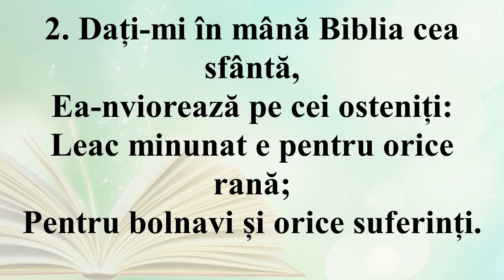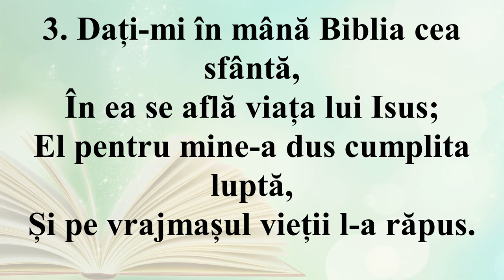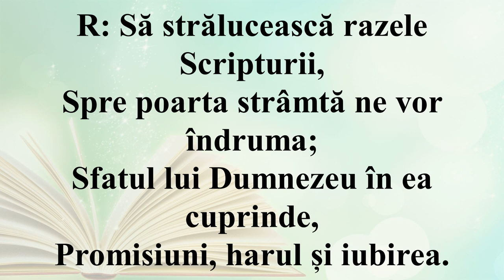Dați-mi în mână Biblia cea sfântă (Negativ + Cuvinte)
1. Dați-mi în mână Biblia cea sfântă;
Ea mângâieri dă celui întristat;
Nu-i nor s-ascundă raza-i minunată
De când Isus la noi S-a întrupat.

R: Să strălucească razele Scripturii,
Spre poarta strâmtă ne vor îndruma;
Sfatul lui Dumnezeu în ea cuprinde,
Promisiuni, harul și iubirea.

2. Dați-mi în mână Biblia cea sfântă,
Ea-nviorează pe cei osteniți.
Leac minunat e pentru orice rană,
Vindecă boala și-orice suferinți.

3. Dați-mi în mână Biblia cea sfântă,
În ea se află viața lui Isus;
El pentru mine-a dus cumplita luptă,
Și pe vrajmașul vieții l-a răpus.

4. Dați-mi în mână Biblia cea sfântă,
Să gust cuvântul ei mântuitor,
Lacrimi să vărs ca semn de pocăință
Și să fiu lui Isus mulțumitor.